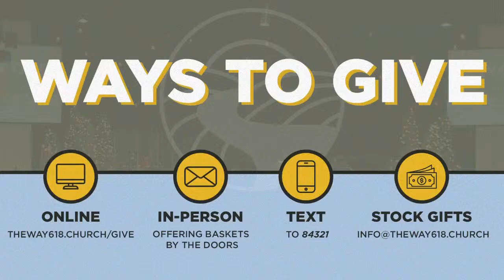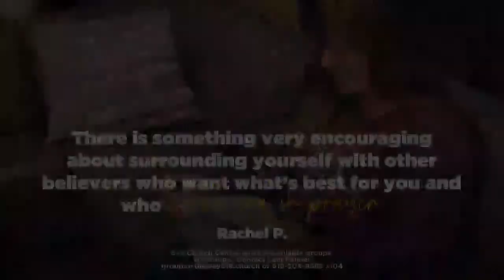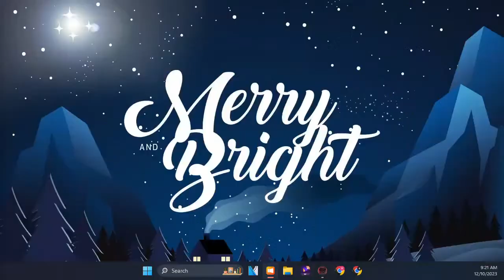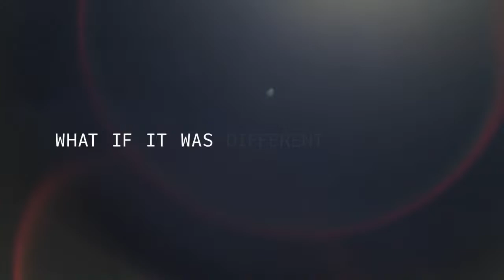Merry & Bright Pt. 3 | Glory to God in the Highest | Blake Brockman | Dec. 10, 2023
We're so glad you are here! Take time to say "Hi!" to those worshipping online with you. Also if you're new to The Way we'd love it if you would fill out a connect card We hope you enjoy and are challenged to Practice the Way of Jesus Together with us!